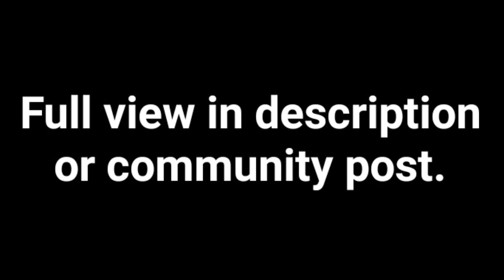The Pokemon XY Oddities Iceberg is Up!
All the weird shiz on gen 6 of Pokemon specifically x and y.

The music is the XY title theme. Pokemon is owned by Nintendo, Gamefreak, and the Pokemon Company. This is a fanmade video to discuss the games and doesn't steal the content or any credit.